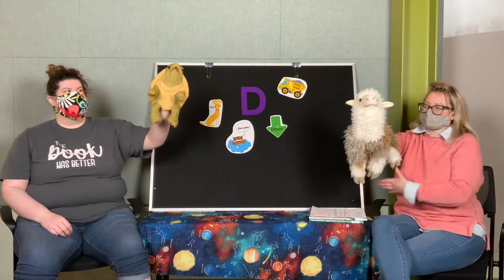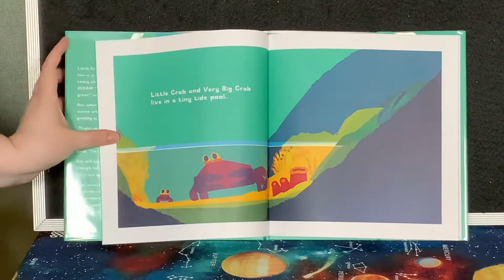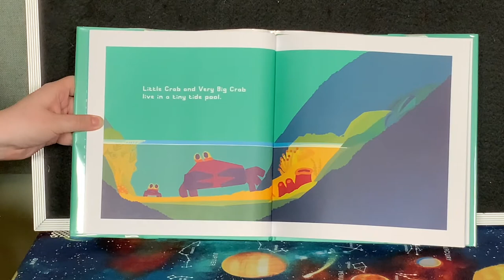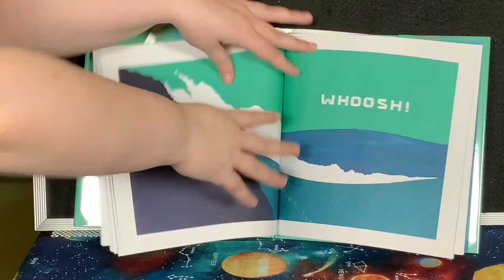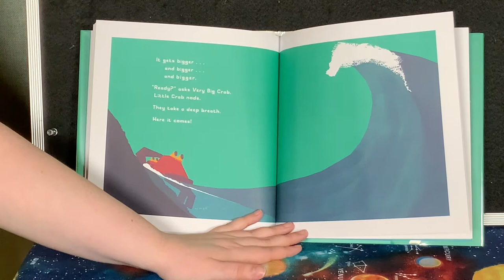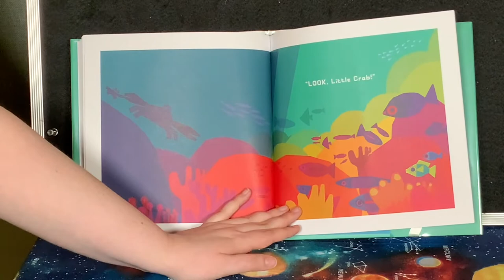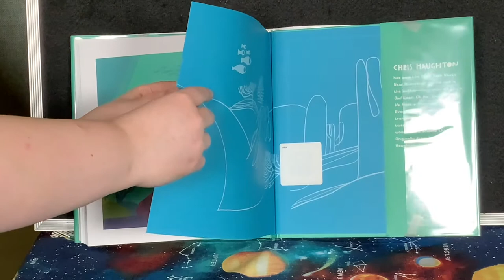Big Kid | Letter D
Whitney and Stephanie lead Big Kid Storytime geared towards ages three to five. Watch as they read books, meet their puppets, and more! Filmed at Smith Public Library in Wylie, Texas.